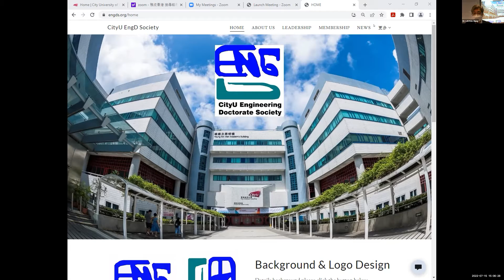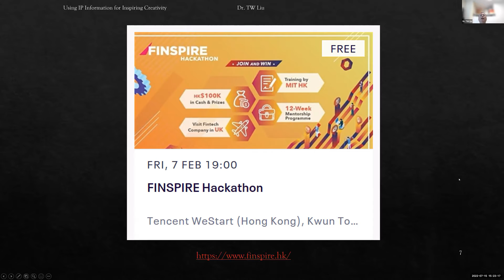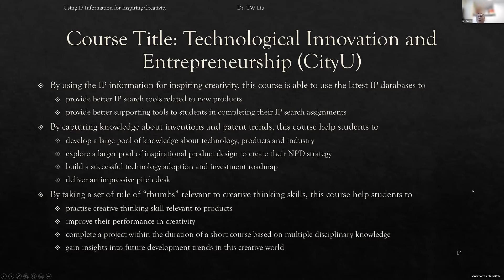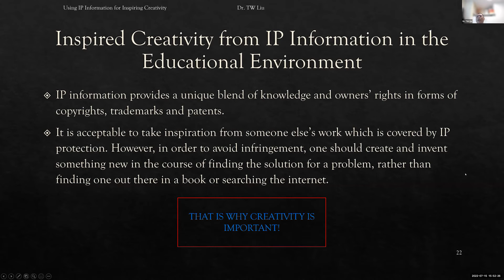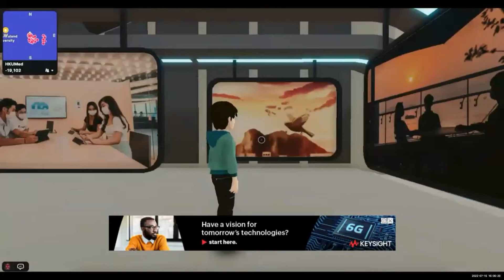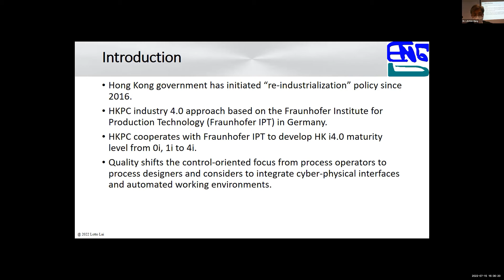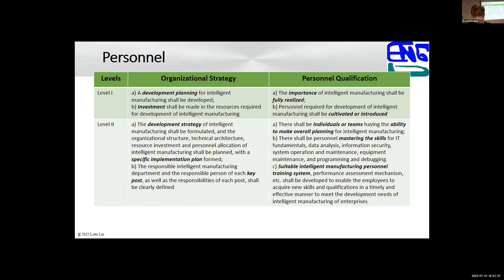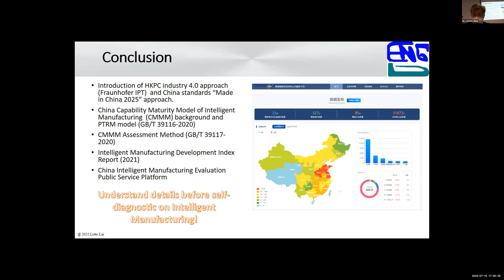CityU EngD Society AGM Seminar 2022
CityU EngD AGM Seminar (3:00pm – 5:00pm) on 15 Jul 2022
i. The Use of Intellectual Property Information for Inspiring Creativity (TW Liu)
ii. Metaverse platform for enabling the start up companies (Rocky Lam)
iii. Maturity model and Assessment Method of Chinese Intelligent Manufacturing Capability (智能制造能力成熟度模型及评估方法) (Lotto LAI)